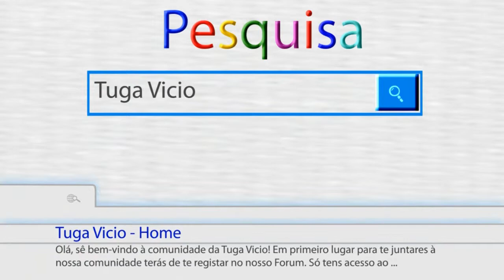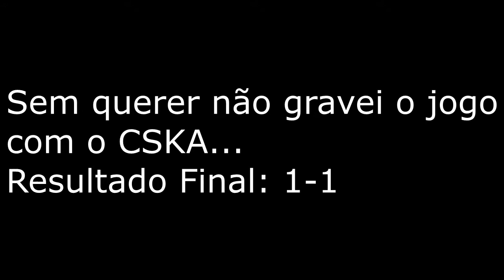Fifa 14 - Carreira: S01-Ep05 "Djuricic o Goleador"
Novo Episodio :) Espero que gostem... :D

Querem um banner como o meu? Peçam no facebook ou no skype: Rudy 1 -_